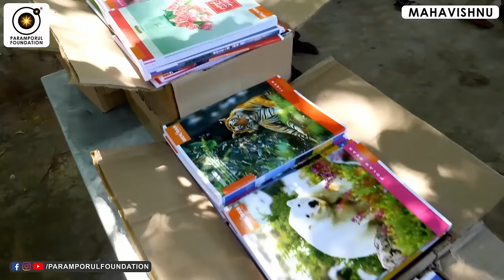ஞானம் பெற சக்திவாய்ந்த இலவச தியானப்பயிற்சி! Achieve Anything with Vilakku Dhyanam Meditation!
Grace – a Quality of Consciousness through vilakku dhyana payirchi or lamp gazing meditation. Blessing is a word that has gained a wide range of meanings throughout the centuries, and across the various continents of our planet. In the Vedic tradition, the word has a very specific, and very beautiful meaning. The Sanskrit word used here is ‘anugraha’ and it is said to be one of the five qualities, or activities, of the Consciousness or the Divine. These five are ‘srishti’ (creation), ‘sthiti’ (maintenance), ‘samhara’ (dissolution/transformation), ‘tirobhava’ (veiling) and ‘anugraha’ (grace). Anugraha is therefore one of the main powers inherent in our consciousness, but what does it mean? The word ‘anugraha’ is explained as ‘anusritya ghrinati iti anugraha’, which could be translated as ‘that which follows you wherever you go and holds you together’. It is such an amazing and beautiful definition!

For daily Annadhanam & Other Charity Activity Contributions:

NAME : PARAMPORUL FOUNDATION
AC NO : 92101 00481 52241
IFSC: UTIB0000210
SAVINGS TRUST AC
AXIS BANK